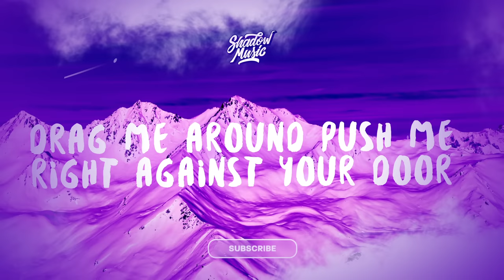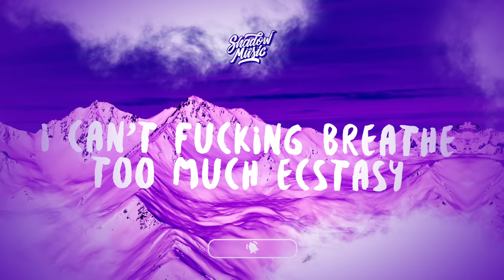SUICIDAL-IDOL - ecstasy (Lyrics)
♫ SUICIDAL-IDOL - ecstasy

(Lyrics):
[Chorus]
I just want to be your sweetheart
Fucking come here, give me your heart
Just you and me to infinity
I can’t fucking breathe, too much ecstasy

[Verse 1]
Kiss me on the lips, choke me the floor
Drag me around push me right against your door
I’m your little doll, come and play with me
Dying all my hair, we could be in the scene
Lights out, you don’t tap out
You're so crazy, manipulate me
Fucking chase me, fucking break me
You're my everything, please just rape me

[Verse 2]
Piercing on your lip, it’s perfect
Never seen another girl this perfect
Sticking out your tongue for the picture
You're so pretty, you're so popular